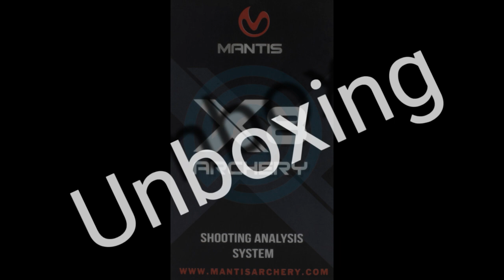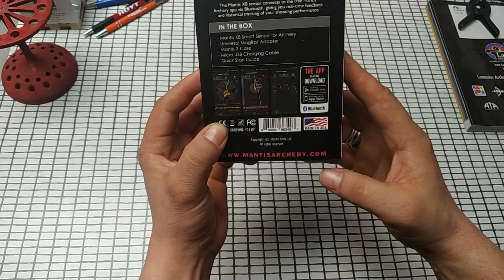Gear Check " Mantis X8 Archery Unboxing "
Hier ein kleiner Vorgeschmack mit einem Unboxing auf das kommende Test Video für das Mantis X8 Archery Shooting Analysis System.
Ihr begleitet mich hier beim ersten Auspacken des Mantis X8. Im kommenden Teil 2 wird es dann darum gehen was der mantis X8 eigentlich kann also seit gespannt, ich bin es 😂